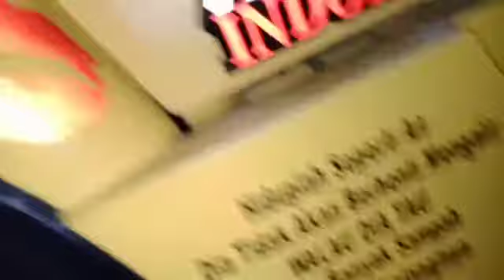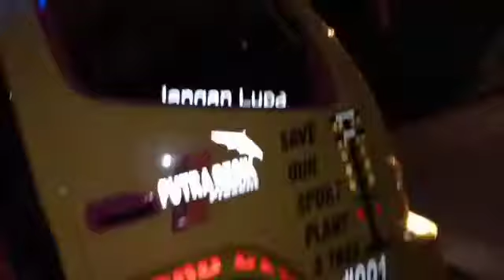TingkatKan CCTV BANJAR /Perbatasan 🎥